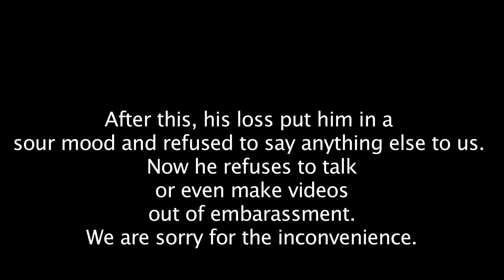Mockumentary - Ryan Wiley and Josh King (2015)